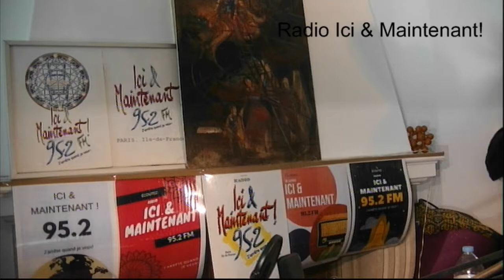le pouvoir des juifs en iran 2eme pays saint pour les juifs